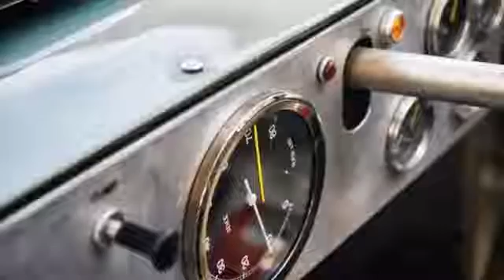1959 Lister Chevrolet Race Car